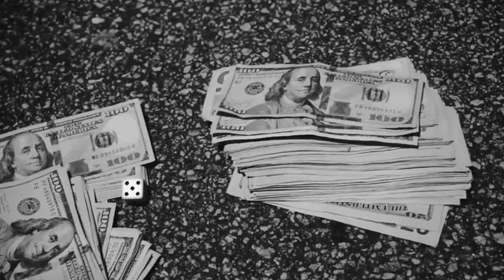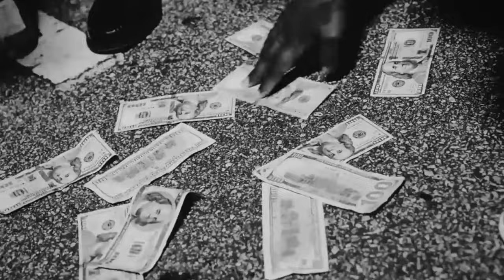[FREE] Lil Baby Type Beat "EXORCISM" Ft. Meek Mill + Lil Durk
Prod. @Miku + @Flair + @Meleebeatsprod